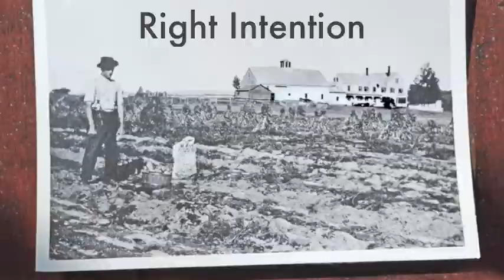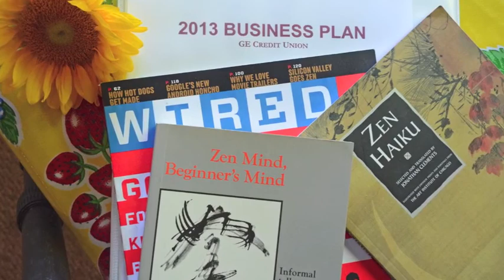Mindfulness at Work, by John Parsons